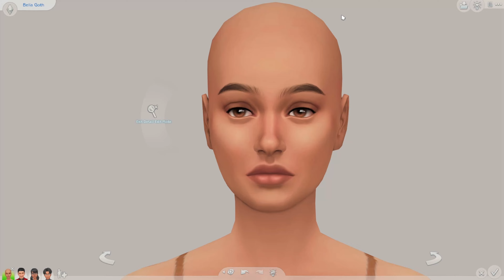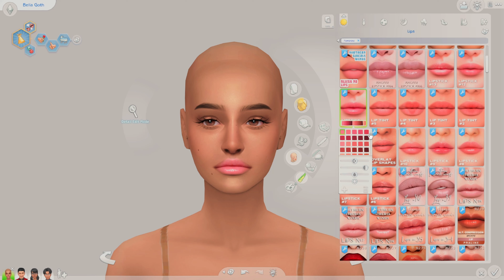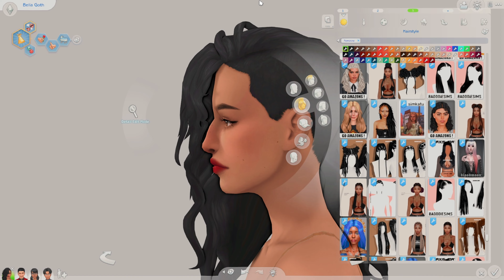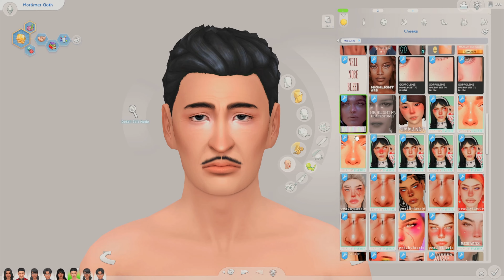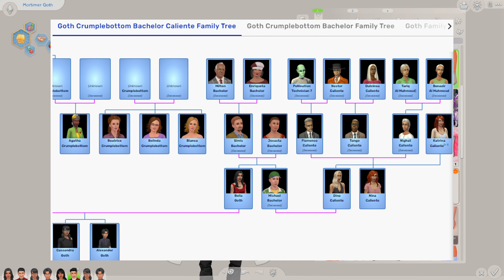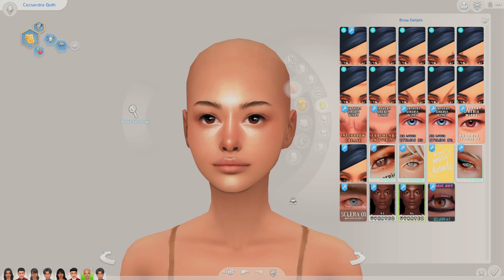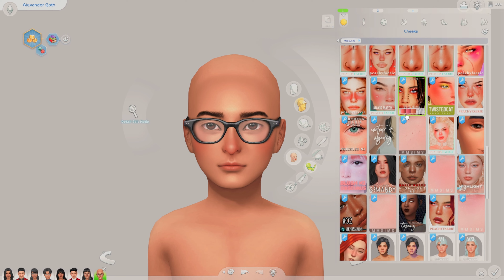The Goth Household ~ Townie Makeovers | Create-A-Sim | The Sims 4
I'm not sure if I did a good job here, but I hope you like my makeovers!

Hello, welcome to the channel! Here is my upload schedule for this video and videos that will later be coming :)

Tuesdays: Chromatic Legacy Challenge ~ Gen 2 ~ Lemonade

Thursdays: Rosewood Legacy ~ Gen 2 ~ Sapphire Cliffs

Music Credits ~
Track: "Hearted"

Timestamps ~
0:00 - Bella Goth
5:58 - Mortimer Goth
9:48 - Cassandra Goth
13:47 - Alexander Goth
15:55 - Grown Alexander Goth
17:48 - Comparisons